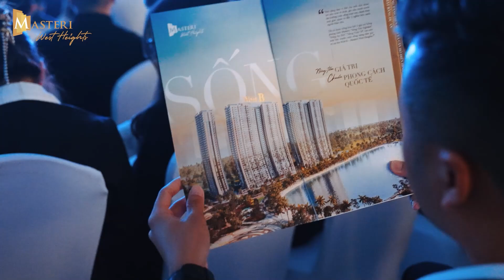SỰ KIỆN ĐÀO TẠO RA MẮT TÒA WEST B - MASTERI WEST HEIGHTS: KHUẤY ĐỘNG THỊ TRƯỜNG PHÍA TÂY HÀ NỘI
Hơn 800 chiến binh kinh doanh từ 24 đại lý phân phối chính thức tại Hà Nội cùng hội tụ tại sự kiện đào tạo ra mắt tòa West B - mảnh ghép đẹp nhất của Masteri West Heights!
Sự kiện mang đến một cái nhìn toàn cảnh và đa chiều về dự án như: quy hoạch tổng thể, vị trí đắt giá, mặt bằng, ý tưởng thiết kế, tiện ích cảnh quan, chất lượng công trình cũng như cập nhật về tiến độ thi công, những ưu điểm vượt trội của dự án so với các sản phẩm khác trên thị trường…
 Đặc biệt, điểm nhấn của chương trình là phần Q&A sôi nổi với sự tham gia nhiệt tình của tất cả các chiến binh sale nhiệt huyết. Chung cuộc, phần thưởng là 10 tai nghe thương hiệu Marshall được trao tới các chiến binh kinh doanh xuất sắc có câu trả lời nhanh và chính xác nhất.
 Sự kiện kết thúc trong niềm hứng khởi của cả chủ đầu tư và các chuyên viên tư vấn, sẵn sàng tỏa sáng và lan tỏa nguồn cảm hứng bất tận của West B - Masteri West Heights - “Sống nâng tầm giá trị - Chuẩn phong cách Quốc tế”.
 Hãy cùng nhìn lại những khoảnh khắc đáng nhớ trong sự kiện vừa qua!
MASTERI WEST HEIGHTS
Hồ trung tâm, Smart City, Tây Mỗ, Đại Mỗ, Quận Nam Từ Liêm, Hà Nội
  Nhà mẫu: Vườn Nhật - Cầu Cốc, Smart City, Nam Từ Liêm, Hà Nội